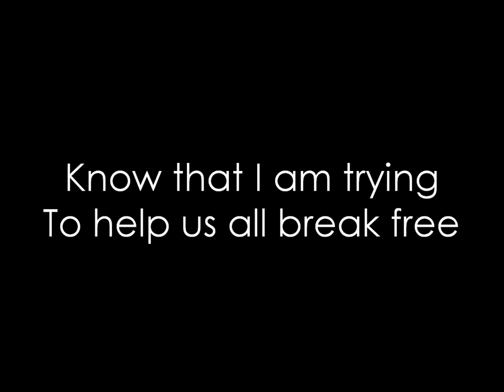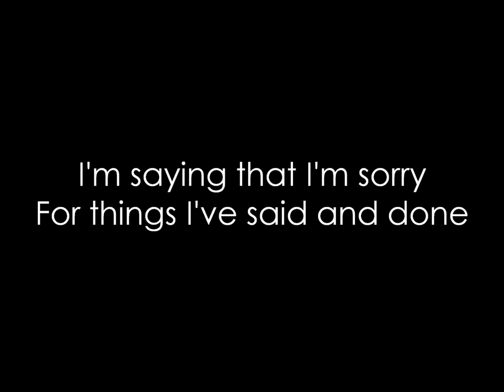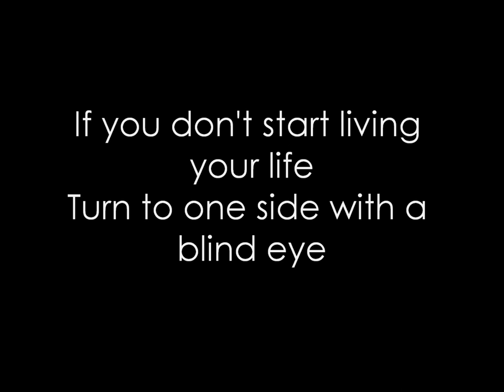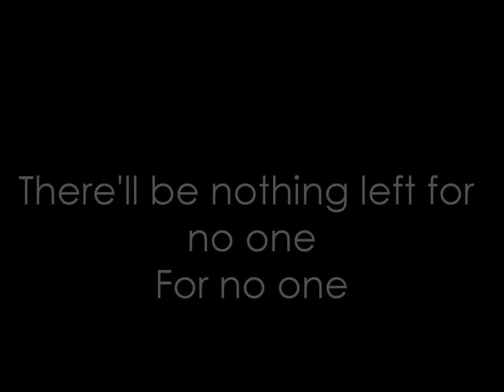Kygo ft. Will Heard - Nothing Left (Lyrics) HQ